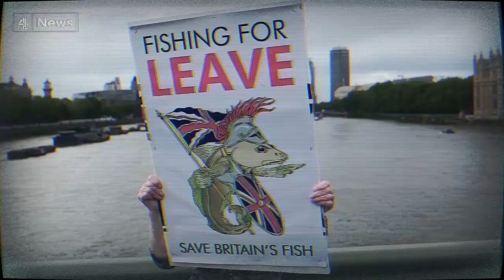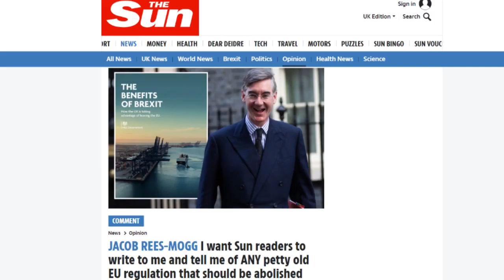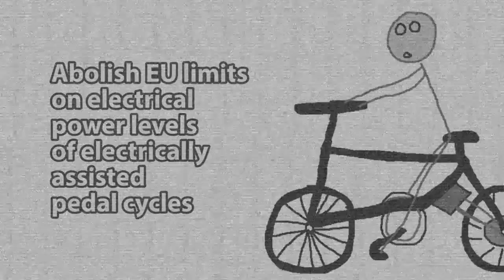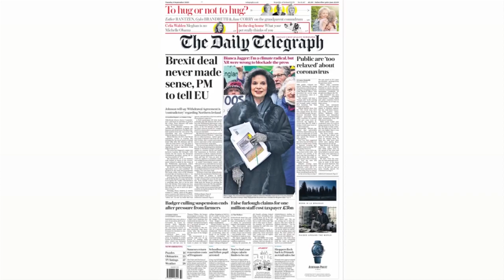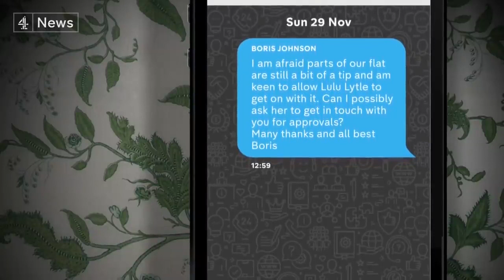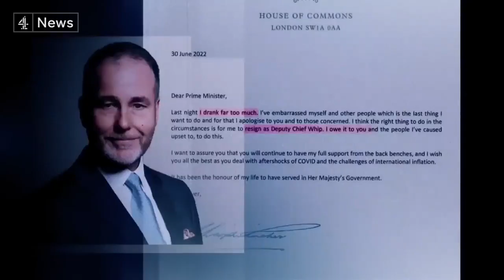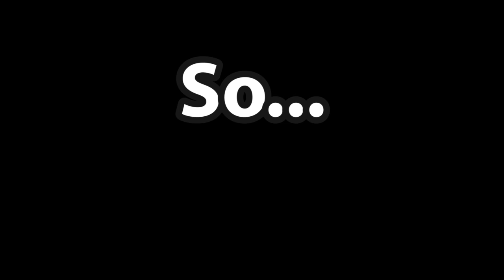Brexit V: The Downfall of Boris Johnson | Stubagful's TV Dissection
Brexit is this multimedia franchise experience thing that's been playing on all the news channels for the last six years and recently its gone a bit mental.